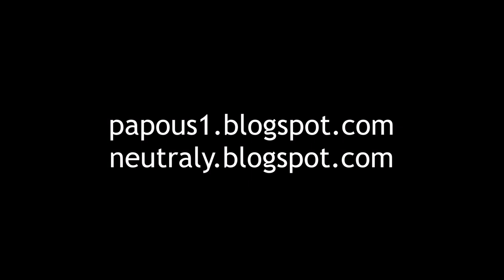JayKay a houby: flek s klouzky strakoši, 29.9.2022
JayKay and mushrooms: a place with velvet boletes (suillus variegatus), 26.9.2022